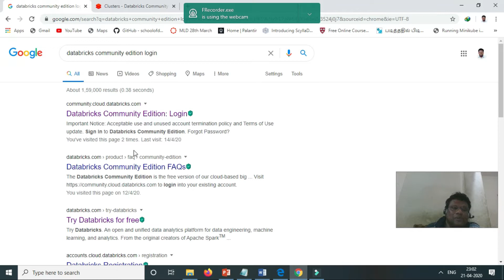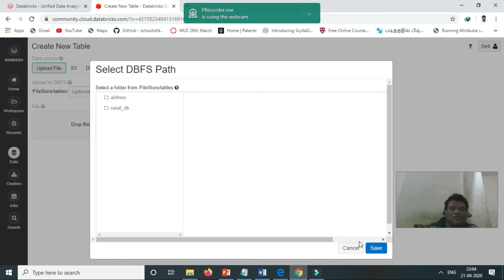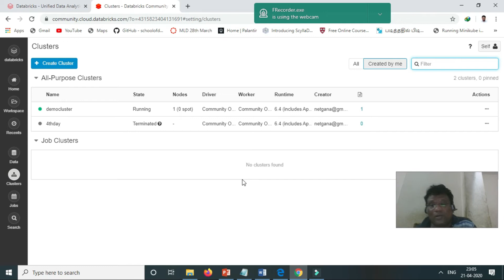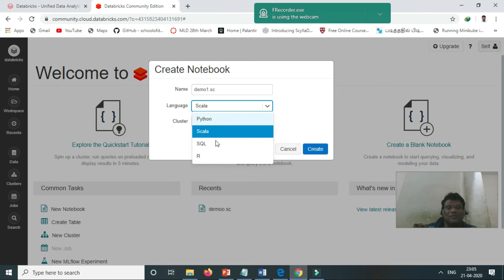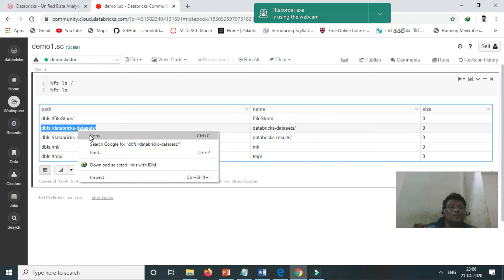Databricks Community Edition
Databricks has two versions 1. Community edition 2. Full version (Enterprise). In this community edition is completely free.